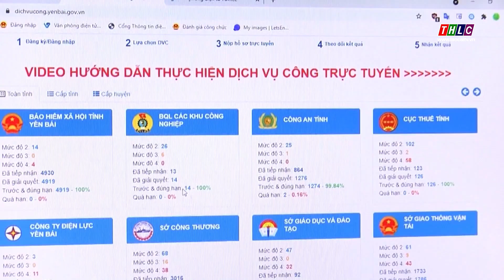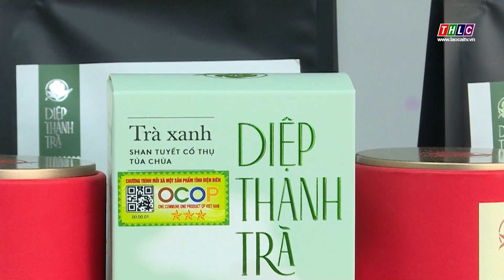Tây Bắc chuyển động (18/10/2024) | THLC